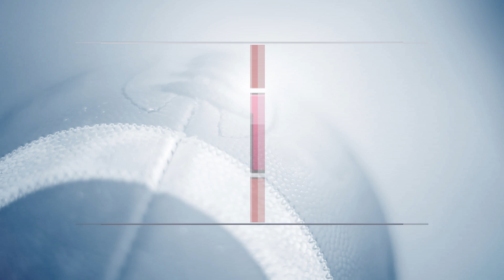Fantasy Football Update 2017: Week 8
CBSSports.com fantasy football experts give you advice on who to start and sit heading into Week 8.